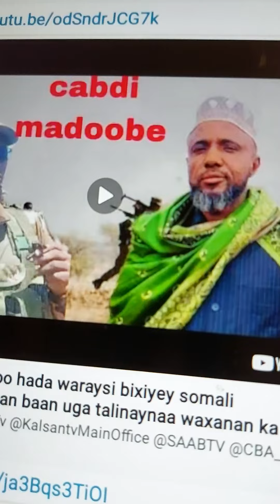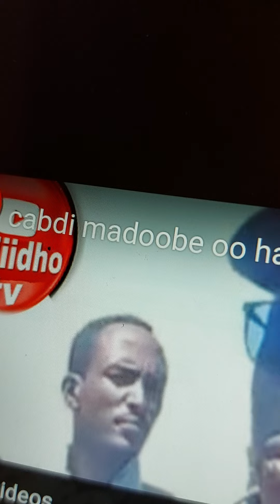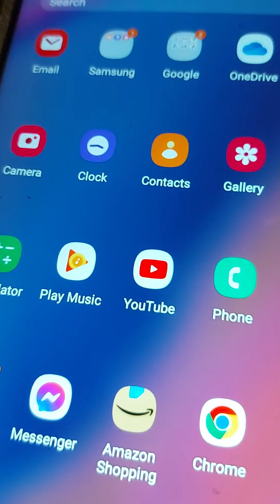Muuse oo ogaadeen soo af jaray oo guul weyn ka soo hooyey